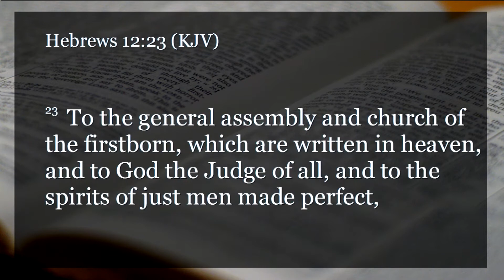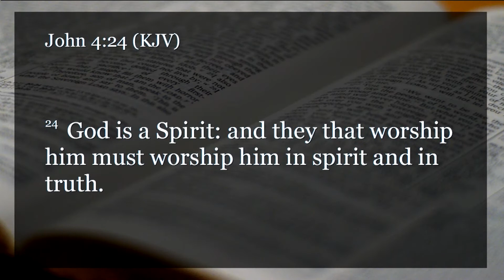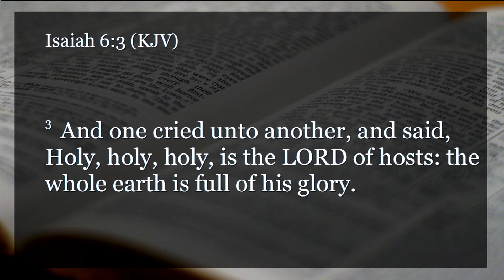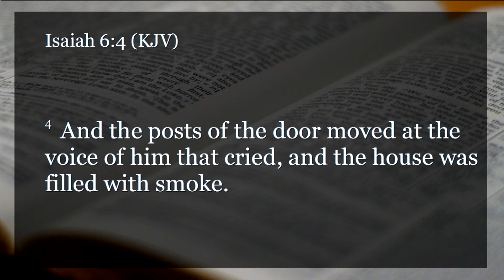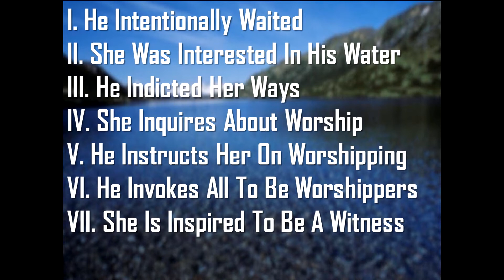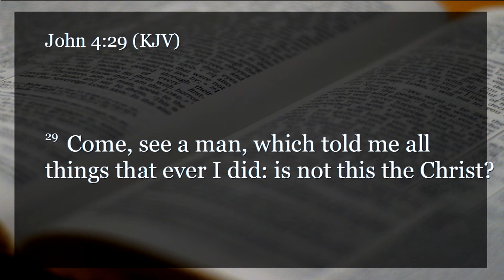Faith To Faith Broadcast- In Spirit & In Truth pt.2